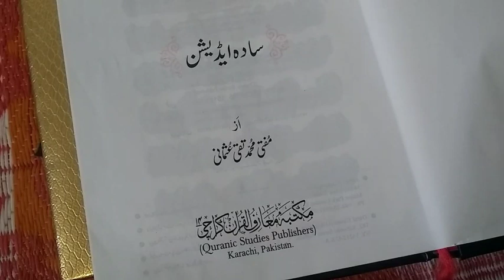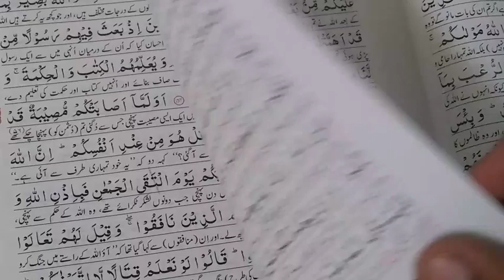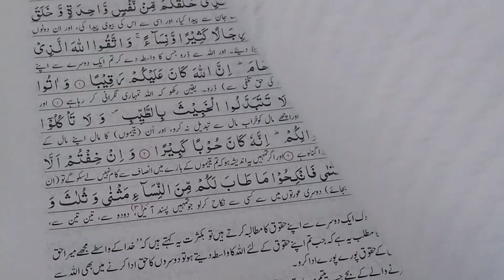EID KA CHAND KA WAZIFA | CHAND RAAT KA WAZIFA | RAMZAN WAZIFA FOR MONEY | WAZIFA FOR ANY HAJAT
Asslam o Alaikum dosto Aaj hum

aap ka liye hajat ka wazifa

lekar hazir howe hein inshallah aaj

ka wazifa aap ko pasand aya hoga

We declare that all  Photos all are taken from Google Image search and using advanced image search option.All images were fairly used during the making of this video for educational  purposes. We do not mean to victimize anybody emotionally.